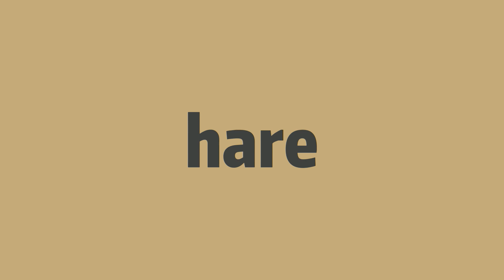How to pronounce hare -Elin's english